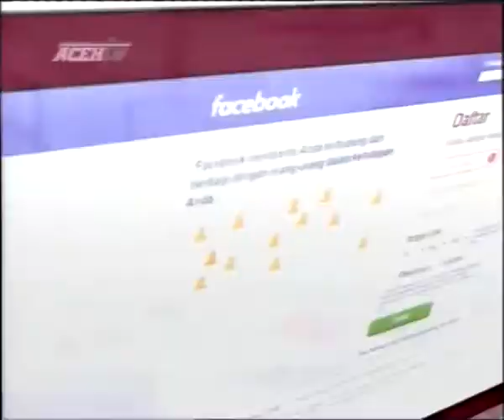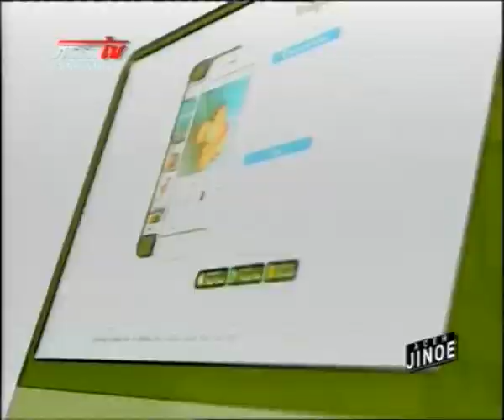ACEH JINOE 08 OKTOBER 2018 SEGMEN 1 ACEH TV